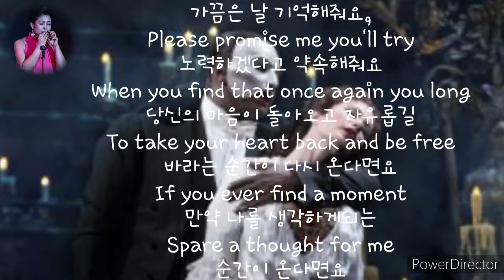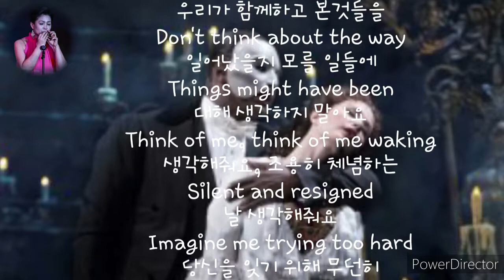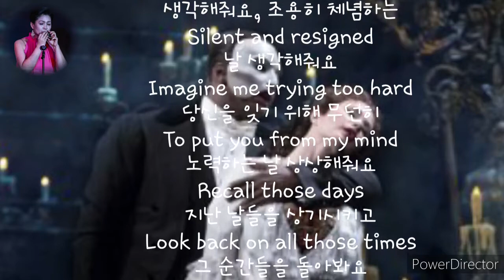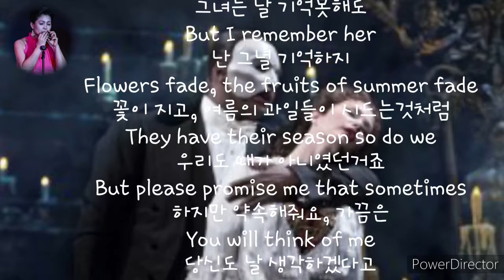Think of me //오카리나 김혜선